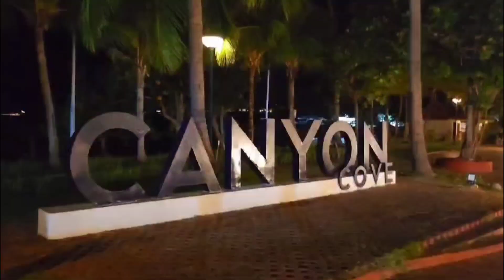Maganda ditong magbakasyon kahit 24 oras lang @Canyon Cove Nasugbu Batangas - sulit na sulit